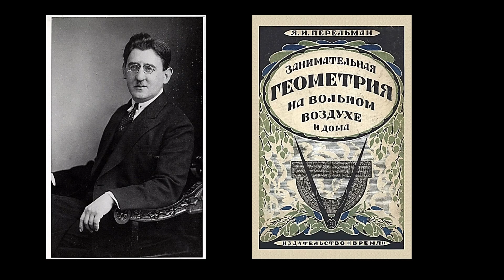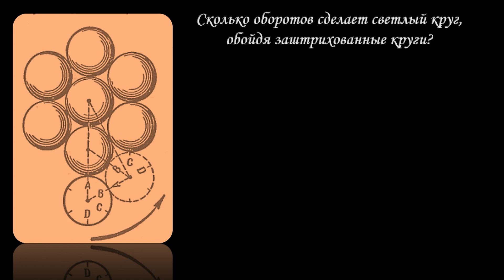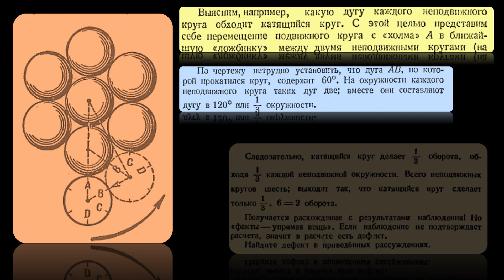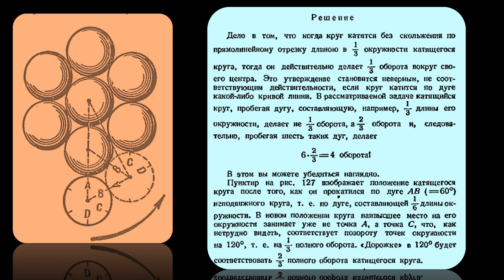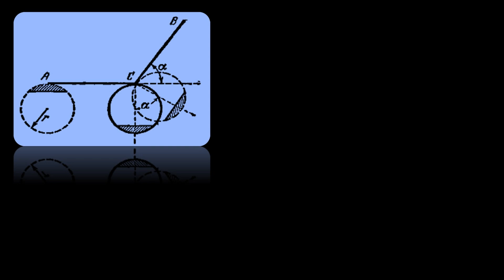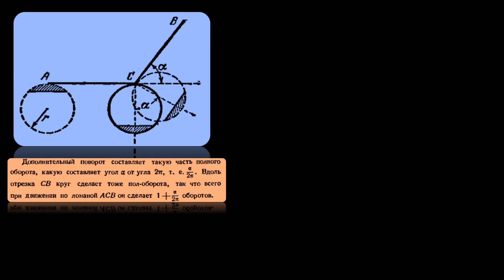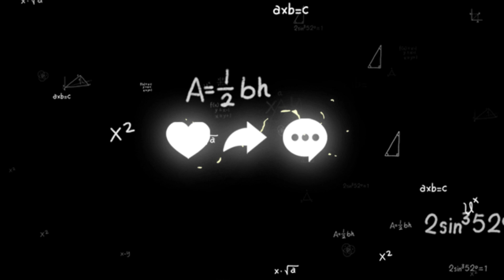Я. И. Перельман «Факты и расчёты» (Занимательная геометрия № 53)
Читаем книгу  Якова Исидоровича Перельмана (разных лет выпуска)